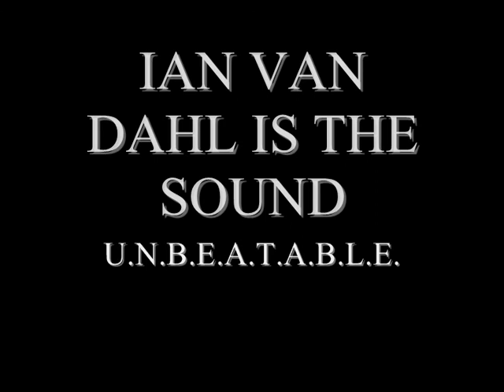Ian Van Dahl - Lonely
for download trance, chillout and progressive mixes!

 Music "Lonely" by Ian Van Dahl, from the album "Ace".